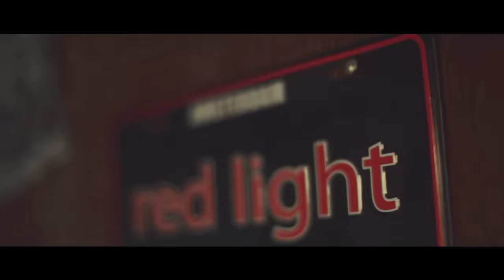7Liwa - HARIBO (Official Music Video)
7Liwa - HARIBO (Official Music Video)

•Prod by: 7liwa
•Directed by: 7liwa